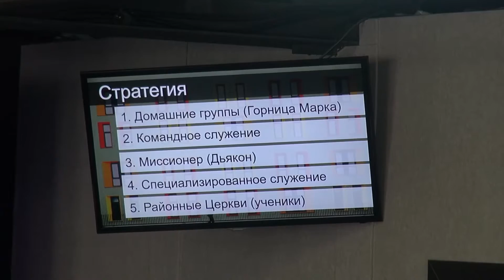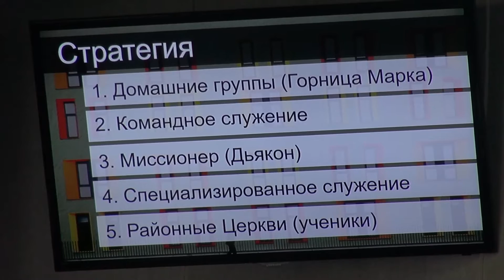"КАК ВОЗРАСТАТЬ ДУХОВНО" - епископ Андрей Матюжов (29/Января/2017 1-ое служение)